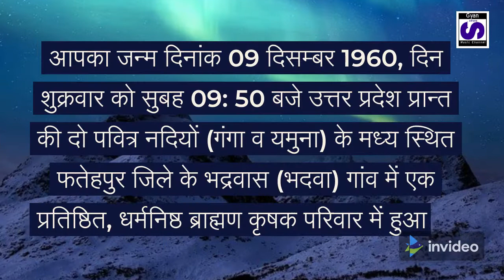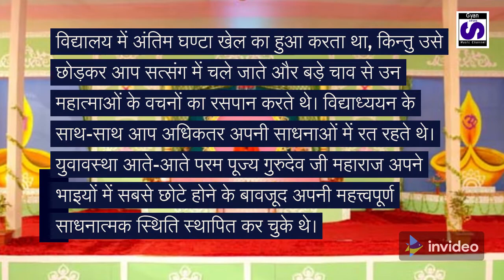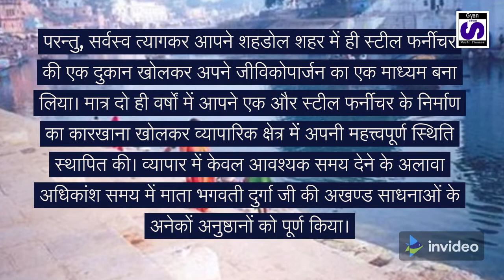परमहंस योगीराज श्री शक्तिपुत्र जी महाराज का संक्षिप्त जीवन परिचय Part-2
इसी तरह के नए नए भजन और चिंतन पाने के लिए हुमारे चैनल ko Subscribe Krein aur Bell Aicon Press Kar le Taki हमारे विडियो का नोटिफ़िकेशन सबसे पहले आपको मिल सके और कमेंट करके जरूर बताएं की यह भजन आपको कैसा लगा जय मता की जय गुरुवर ki

shaktiputra ji maharaj,shaktiputra maharaj ke bhajan,
shaktiputra maharaj ke chintan,shaktiputra maharaj ke pravachan,
shaktiputra maharaj ki aarti,shaktiputra ji maharaj ke bhajan,shaktiputra chalisa,shaktiputra ashram,shaktiputra aarti,shaktiputra ashram mau,shaktiputra ji aaye hain,
shaktiputra maharaj ke durga chalisa,
shakti putra film,
shaktiputra guru,
shaktiputra gurudev,
shakti putra golpo,
shaktiputra guru chalisa,
shaktiputra gurudev namah,
shaktiputra ghatna,
shaktiputra guru ji ke bhajan,
shaktiputra ghatona,
shaktiputra ji maharaj live,
shaktiputra ji,
shaktiputra ji maharaj bhajan,
shaktiputra ji maharaj ke chintan,
shaktiputra ji maharaj live today,
shaktiputra ji maharaj ki aarti,
shaktiputra ke bhajan,
shaktiputra ki aarti,
shaktiputra ke pravachan,
shaktiputra ke gane,
shaktiputra ke gana,
shaktiputra kahini,
shaktiputra ki chalisa,
shaktiputra kahani,
shaktiputra live,
shaktiputra maharaj ka live prasaran,
shaktiputra maharaj ke leve chintan,
shaktiputra maharaj ka live pravachan,
shaktiputra ji maharaj live prasaran,
shaktiputra maharaj ji,
shaktiputra maharaj ke gane,
shaktiputra maharaj live,
shaktiputra maharaj new bhajan,
shaktiputra maharaj new video,
shaktiputra guru namah,
shaktiputra maharaj new song,
shaktiputra maharaj ke new bhajan,
shaktiputra maharaj ke naye bhajan,
shaktiputra maharaj ke new song,
om shaktiputra gurudev namah,
shaktiputra pravachan,
shaktiputra photo,
shaktiputra picture,
shaktiputra maharaj ki photo,
shaktiputra ji ke pravachan,
shaktiputra maharaj ke pravachan 2021,
shaktiputra maharaj ka photo,
shaktiputra raj,
shaktiputra maharaj ki rally,
shaktiputra song,
shaktiputra shahdol,
shaktiputra siddhashram,
shaktiputra shivaji,
shakti putra siddhashram dham,
shri shaktiputra ji maharaj,
shri shaktiputra ji maharaj ke bhajan,
shri shaktiputra maharaj,
shaktiputra vs sant rampal ji maharaj,
shaktiputra maharaj video,
shaktiputra maharaj ki video,
shaktiputra maharaj ka video,
shaktiputra maharaj ke video,
shaktiputra wallpaper,
shaktiputra yogiraj,
shakti putra yogiraj maharaj,
yogiraj shaktiputra maharaj,
yogiraj shaktiputra ji maharaj,
paramhans yogiraj shaktiputra maharaj,
paramhans yogiraj shaktiputra,
shaktiputra maharaj 2021